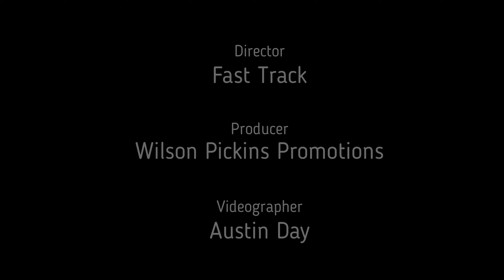FAST TRACK - I'd Like To Wander Back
"I'd Like To Wander Back"
Written by - Ron Spears
Performed by: Fast Track

Booking & Publicity:
Melanie Wilson
Wilson Pickins Promotions